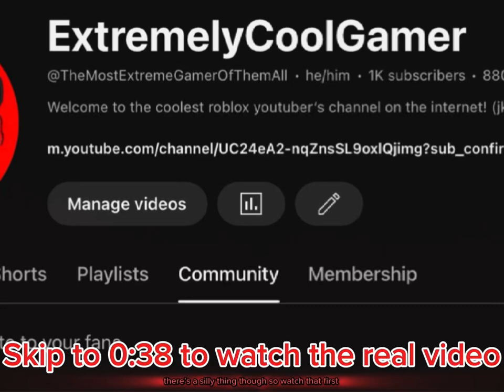Trying To Get A 1000 Streak On Slap Battles: Part 2!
probably not